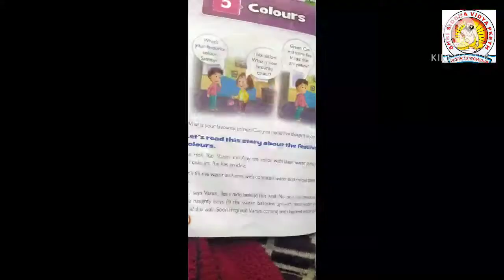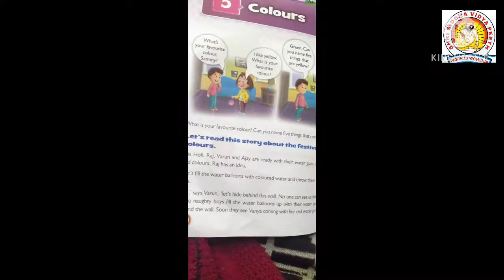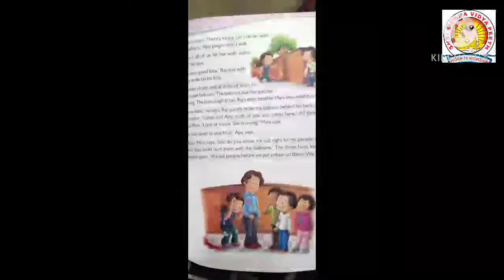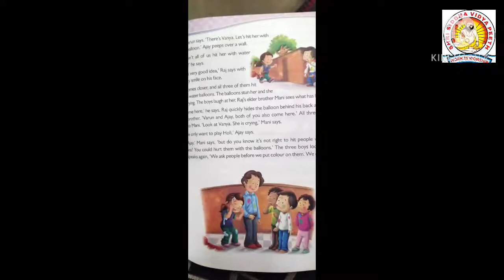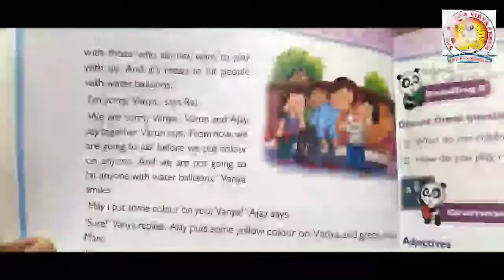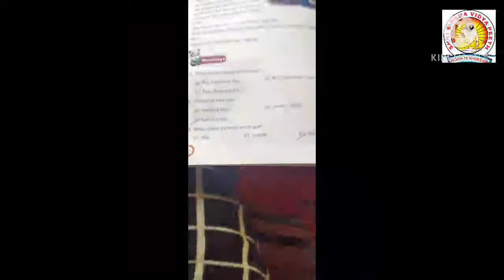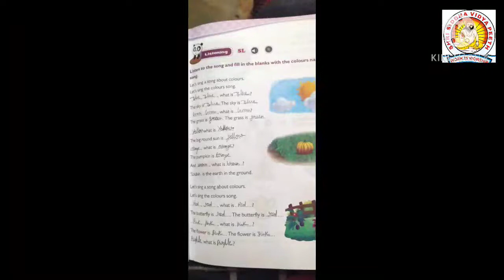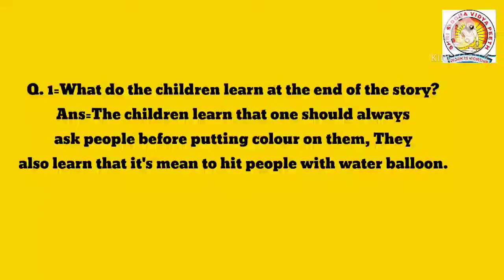Class-1 subject-English semester-2 chapter-5(Colours)